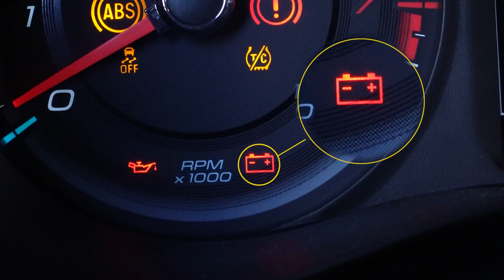Fale com o Especialista - Bateria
Quer saber um pouco mais sobre baterias? Nosso especialista, Danillo Trindade, explica para você! Quer saber mais? Manda sua dúvida pra gente!